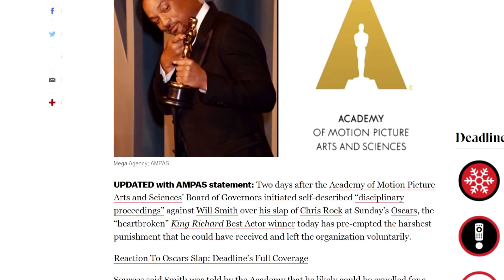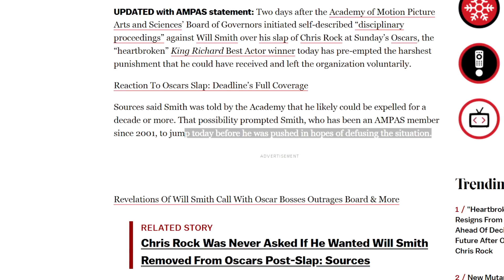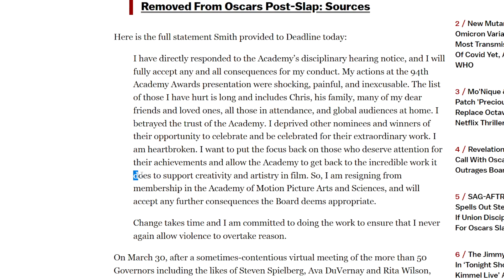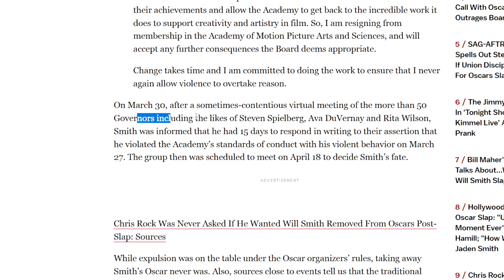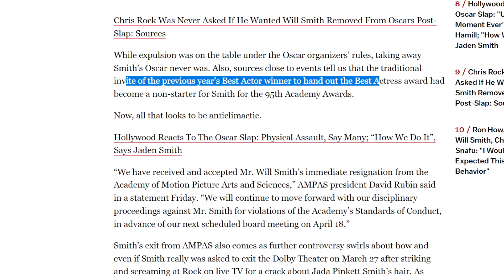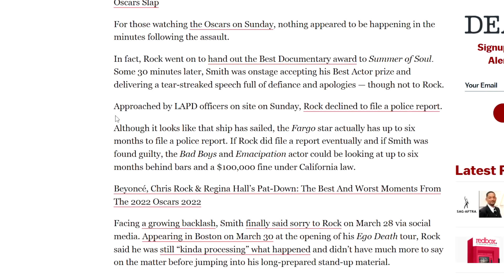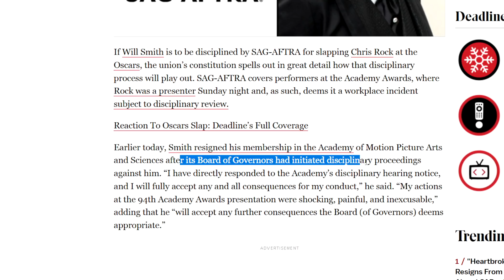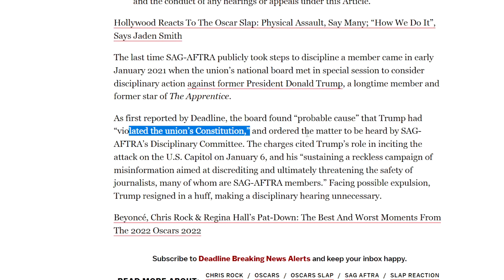WILL SMITH QUITS THE OSCAR ACADEMY BEFORE HE GETS KICKED OUT - COWARDICE?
Nate H
CALNE
SN11 7BE